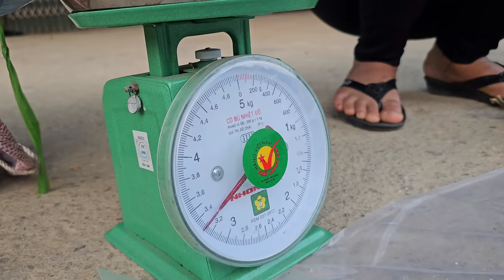Plant a new corn crop, bring squash and squash down the mountain to sell for money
Hello dear people. Today, Binh gets the help of his mother to grow a new corn crop with him and Binh brings squash down the mountain to sell for money. That is Binh's real life and the people here too will each have different jobs to make a living. Thank you everyone and wish you and your family good health, peace and happiness